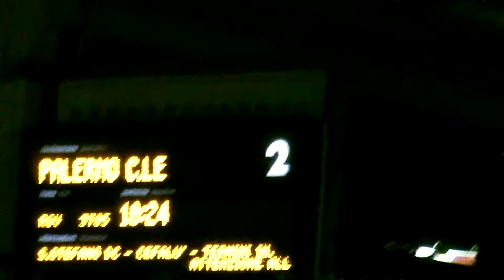REGIONALE VELOCE 3785 CON LA E464